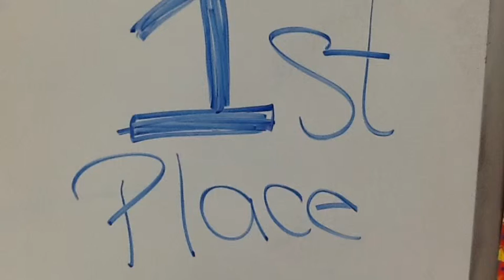13 Reasons Why